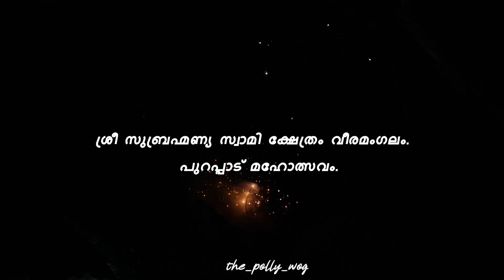പുറപ്പാട് മഹോത്സവം..."ശ്രീ സുബ്രഹ്മണ്യ സ്വാമി ക്ഷേത്രം വീരമംഗലം"...